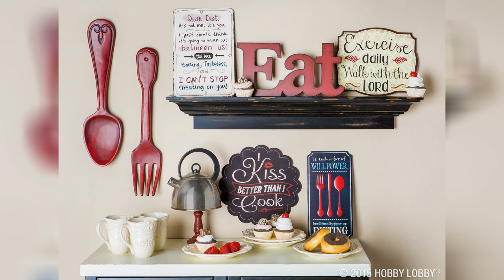Red Kitchen Decoration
Barn red kitchen decor ideas black kitchen decor red kitchen decor red and white kitchen. Red fork wall decor red kitchen decor kitchen decor signs rustic kitchen decor. 10 best red kitchen ideas for decorating best interior decor ideas and inspiration. Daily decor kitchen red and black decorating ideas youtube. Red kitchen decoration designs guide. Red kitchen cabinets pictures ideas tips from hgtv hgtv. Red kitchen decoration designs guide. Inspirational stunning red kitchen design ideas home design.

Feeling low feast your senses on red kitchen decor diy home art. Modern kitchen christmas decorating ideas red and white christmas decorations in kitchen 900x900 prlinkdirectory. 20 ways to plan room designs with seasonal decorating freshome com. How to design a red and black kitchen home decor buzz. 20 most popular red kitchen wall decoration ideas decoor. Red and white retro kitchen design. Red and white vintage kitchen decor.

Red kitchen decoration button soft cloth party supplies santa claus wine bottle cover shopee indonesia. Kitchen christmas decorating ideas that will cheer up the cook. 20 fabulous red kitchen wall decoration ideas that you need to try needecor. Christmas kitchen decorating 2019 youtube. Christmas kitchen decor clean and scentsible. Luxurious new red kitchen with modern appliances with red decoration stock photo c pirotehnik 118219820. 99 cozy red kitchen wall decoration ideas for you red kitchen decor kitchen decor themes red kitchen. Kitchen decoration design saltandblues.

Red kitchen decoration button soft cloth party supplies santa claus wine bottle cover shopee indonesia. Red kitchen decoration designs guide. Modern decoration home red apple painting wall pictures for living room kitchen decor food poster nordic prints diningroom art painting calligraphy aliexpress. Red and black kitchen decor interior design inspirations. Kitchen red kitchen wall colors red kitchen wall decor red kitchen paint wall colors red kitchen wall colors home design decoration. Beautiful modern clean red kitchen in small apartment full shot stock image image of classic decoration 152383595. Modern red kitchen designing home decoration very beautiful interior decoration ideas youtube. 20 fabulous red kitchen wall decoration ideas that you need to try needecor.

Red kitchen desing stock image image of decoration 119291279. Jual outad christmas wine bottle decor cover cloth kitchen decoration red fairy tale.